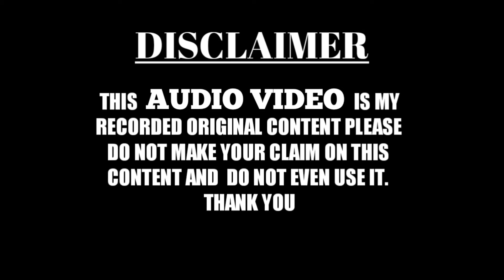Khuda Kare New Kalam 2022। Shabbir Barkati। TF Marhaba Network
TF MARHABA NETWORK WhatsApp group for join👇👇
Like my page on Facebook 👇
Allah hafiz